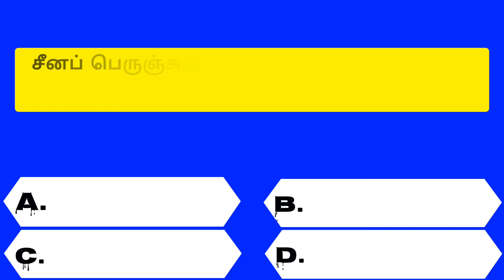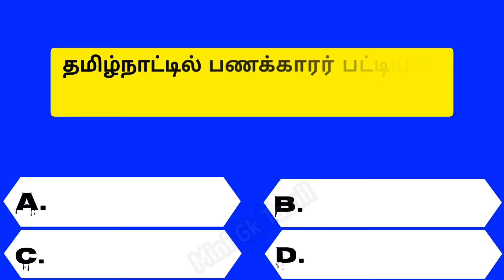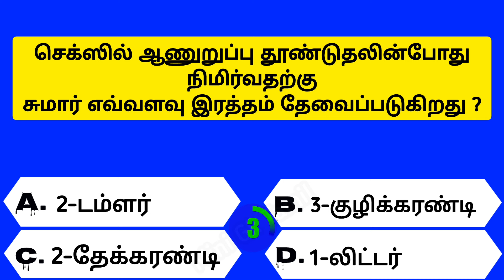Intresting questions in tamil, Episode - 493 unknown facts, gk quiz in tamil, Vina vidai in tamil